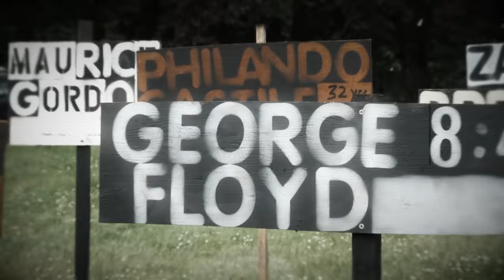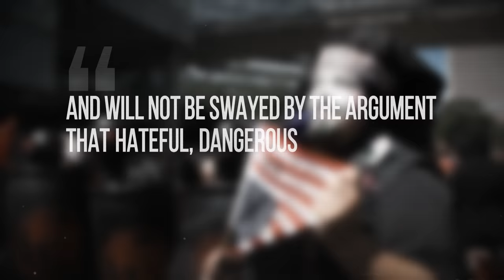Instruments of Woke: National Lawyers Guild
How does the Left achieve their woke goals? Through the instruments of woke like the National Lawyers Guild.

The National Lawyers Guild, a nonprofit association of left-wing attorneys and others connected to the legal profession, has recently received attention for its association with some of the most controversial fringes of America’s political far Left.

Perhaps most notably, this includes the sometimes-violent Antifa (short for anti-fascist) movement. The guild and its local chapters are among the relatively few nonprofits that have publicly supported Antifa’s actions, declaring that “the NLG will continue to support anti-fascists and anti-racists in the street and in the courts, and will not be swayed by the argument that hateful, dangerous speech should be tolerated at any cost.” In his 2021 book Unmasked: Inside Antifa’s Radical Plan to Destroy Democracy, journalist Andy Ngo went so far as to call the guild “in effect . . . the legal arm of antifa.”

The National Lawyers Guild, in fact, has a long and interesting history of serving as the “legal arm” of multiple manifestations of American far-leftism dating back to the 1930s. A profile detailing the guild’s uniquely resilient history of radicalism is now available on InfluenceWatch.

What became the National Lawyers Guild (the “NLG” or the “Guild”) had its origins at a meeting of approximately 25 lawyers on December 1, 1936. It was conceived as an alternative to the then-conservative American Bar Association, and was intended to serve as a professional association of left-wing attorneys who supported President Franklin D. Roosevelt’s New Deal policies and the priorities of organized labor. Maurice Sugar, a Detroit-based lawyer who would later become general counsel to the United Auto Workers labor union, had been campaigning for such an association for several years and was instrumental in bringing the idea to fruition.

The NLG’s initial members represented a multi-ideological coalition of the American left. Notable early leaders included American Civil Liberties Union (ACLU) counsel Morris Ernst and future Supreme Court justices Abe Fortas and Robert H. Jackson. President Roosevelt knew a number of the Guild’s founding members personally, and sent a letter of congratulations to its founding convention. Indeed, Ernst had reportedly intended for the NLG to function essentially “as the legal arm of the New Deal,” and many of its founding members were active in the labor movement.